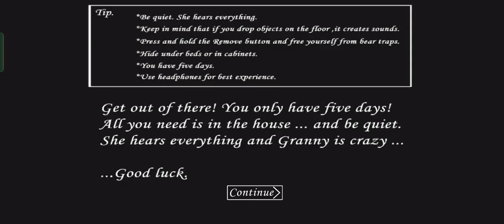Granny v1.8 Subway Surfers Mod with Hard Mod Door Escape Full Gameplay